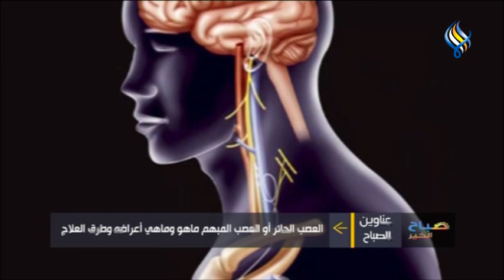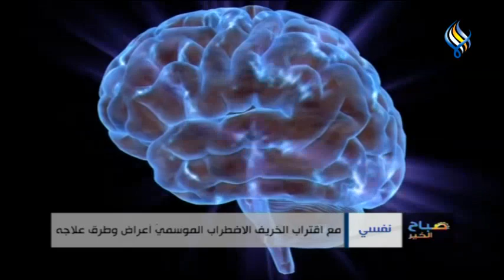قناة سما الفضائية : صباح الخير 14-09-2021